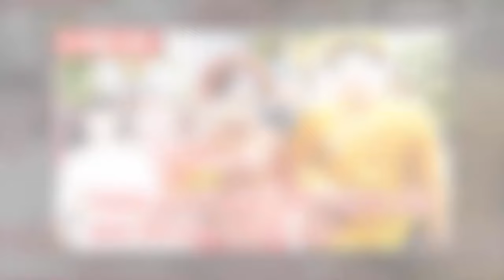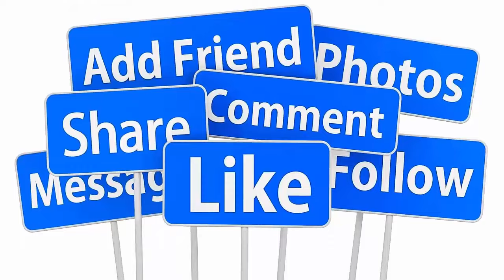💖TRỰC TIẾP TOÀN CẢNH : ĐÁM CƯỚI NHƯ QUỲNH - NGỌC SƠN TẠI SÀI GÒN DÀN SAO CHÚC MỪNG